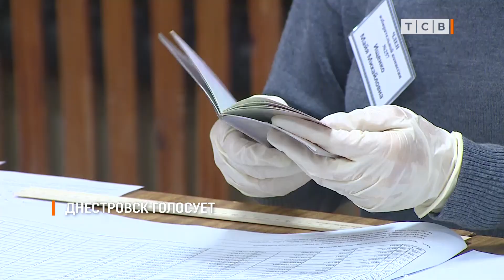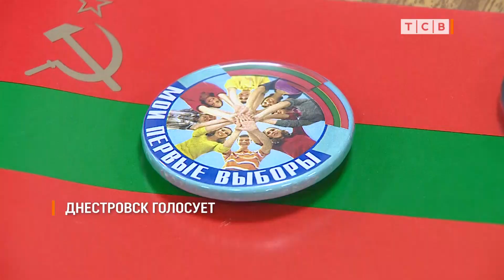Днестровск голосует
В Днестровске первый проголосовавший пришел на участок за полчаса до открытия. В городе энергетиков работает наш корреспондент Алена Чернявская.